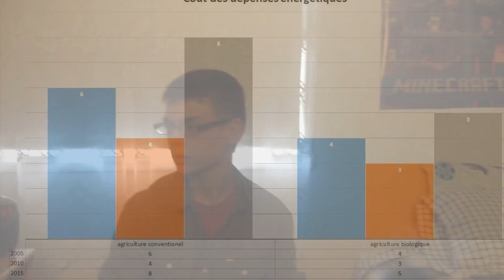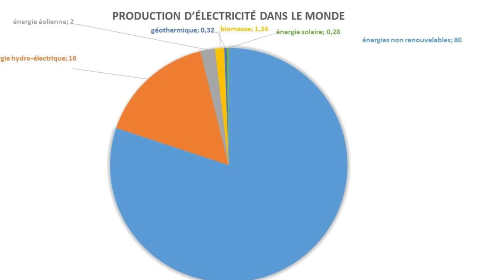québec top chrono william sawyer et lou rodier